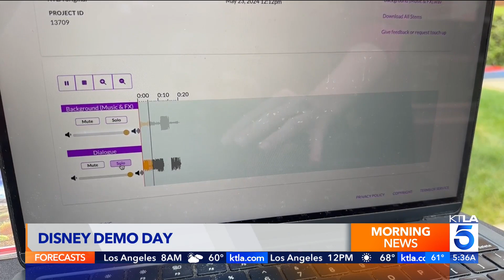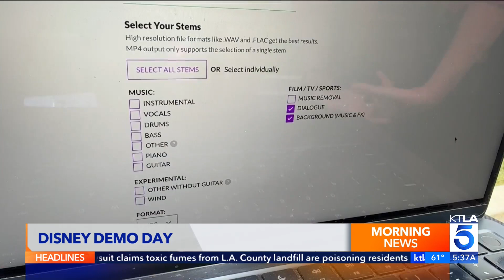Tech Startups at Disney Accelerator Demo Day 2024 - Rich on Tech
The Disney Accelerator Demo Day highlights emerging tech startups after 15 weeks of guidance, featuring innovations in audio technology, virtual reality, self-driving cars and more.